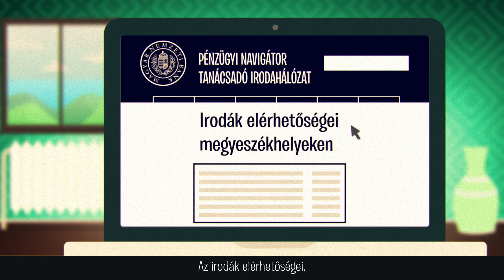MNB Oktatófilm - Pénzügyi Navigátor Tanácsadó Irodahálózat